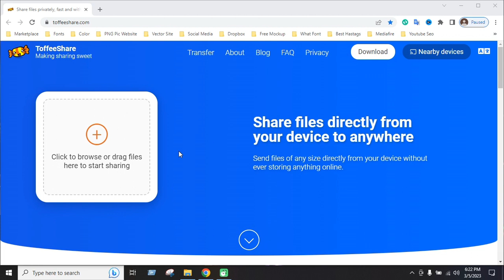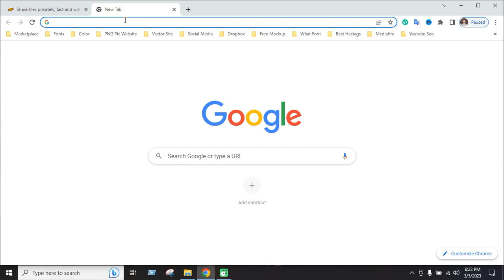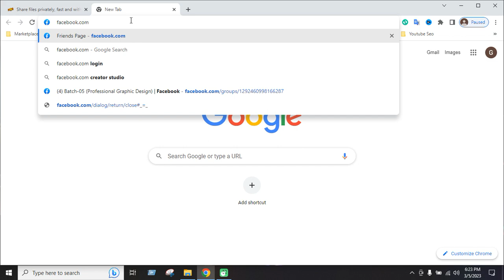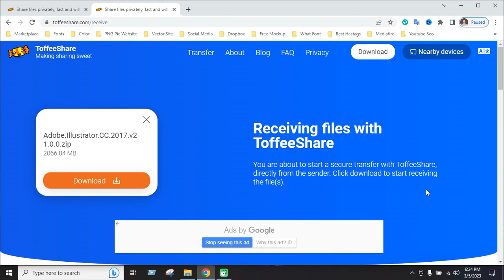How to share big files online? Use toffeeshare send large file? Best file sharing website in bangla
Using toffeeshare you can easily share large files on your computer, honestly, quickly. Toffeeshare is one of the best ways to share files online without any hassle.

Toffeeshare ব্যবহার করে আপনি খুব সহজে আপনার কম্পিটারের লার্জ ফাইলকে,হনেস্টলি ,দ্রুত শেয়ার করতে পারবেন। অনলাইন ফাইল শেয়ারিংয়ের একটি অন্যতম মাধ্যম Toffeeshare,কোন প্রকার ঝামেলা ছাড়াই।

এই চেনেলে গ্রাফিক ডিজাইন রিলেটেড ভিডিও এবং গ্রাফিক ডিজাইন রিলেটেড সকল ধরনের সফটওয়্যার রিলেটেড ভিডিও পাবেন।